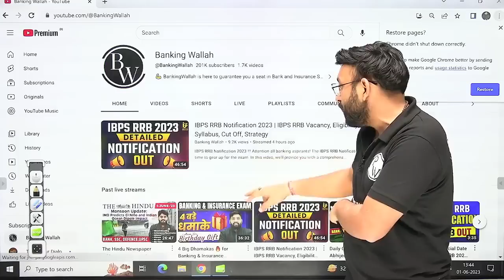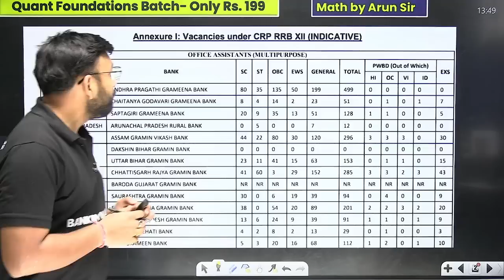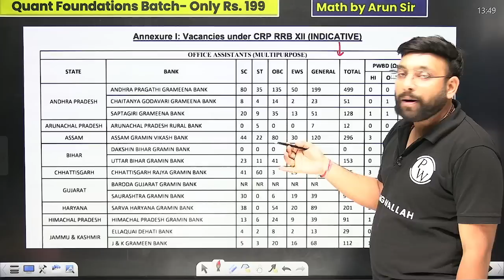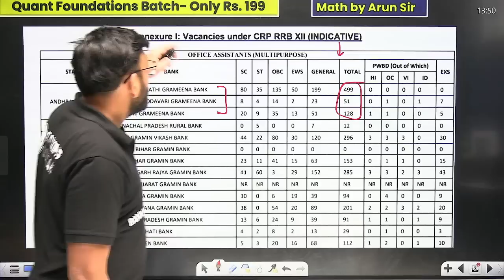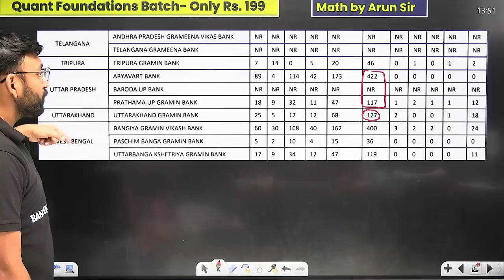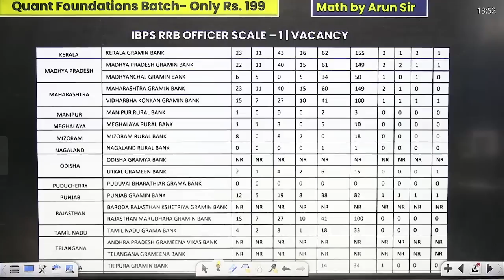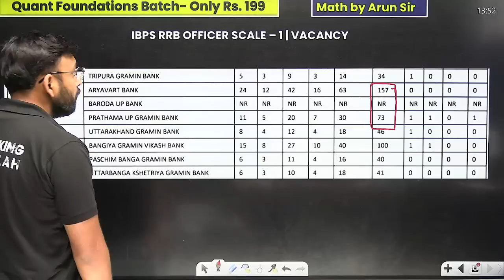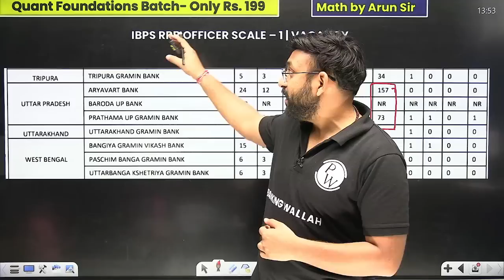IBPS RRB PO & Clerk NOTIFICATION 2023 | STATE WISE VACANCY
In this video, we will be discussing the IBPS RRB PO & Clerk Notification for the year 2023. We will be covering the state-wise vacancy details and providing you with all the information you need to know about the IBPS RRB 2023 Vacancy. If you are someone who is interested in pursuing a career in the banking sector, then this video is a must-watch for you. We will be sharing valuable insights and tips that will help you prepare for the upcoming IBPS RRB exams. So, sit back, relax, and get ready to take your first step towards a successful banking career!